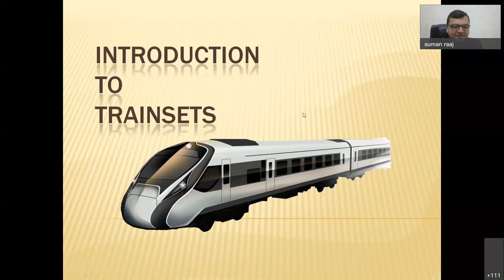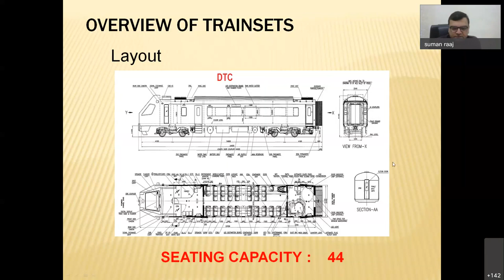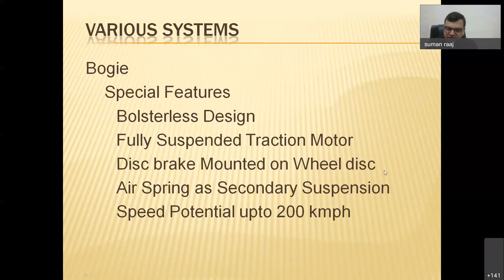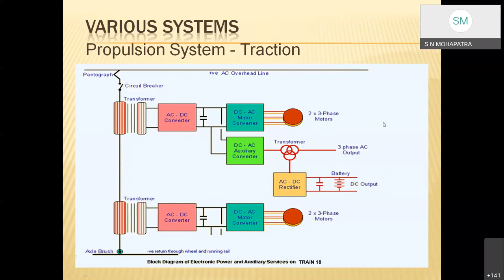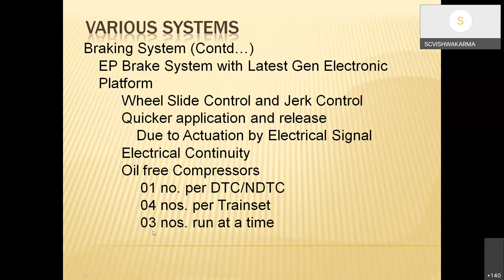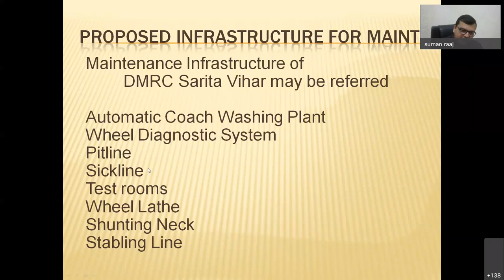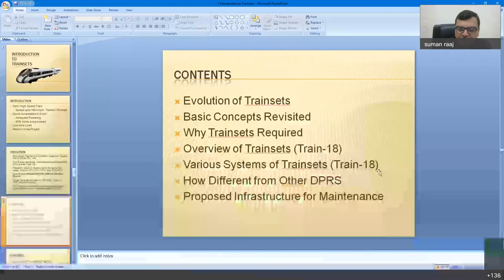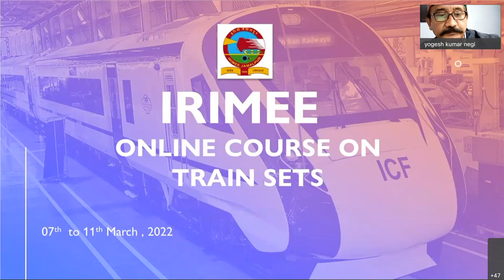Introduction to Train 18 by SP(Trainset) IRIMEE